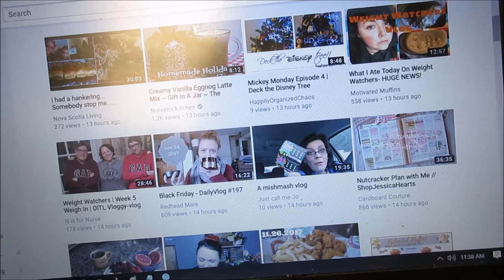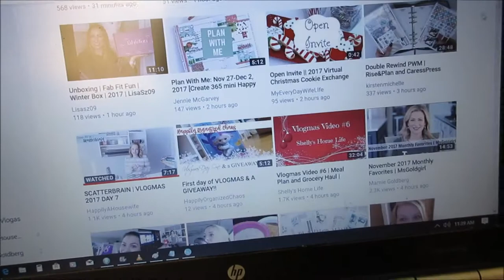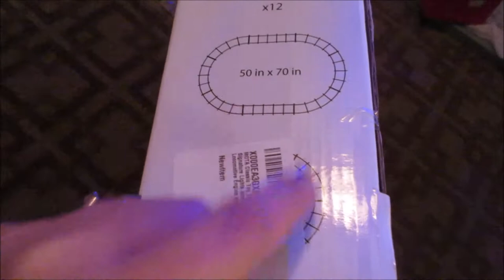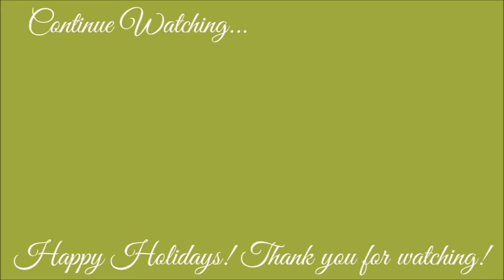Tree Train! | Vlogmas Day 6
Welcome to Vlogmas! I will be vlogging every day from Thanksgiving until Christmas!

In this video we assemble a train to go around our christmas Tree! I hope you enjoy watching!

Our Train

 Check back every day at 6 pm EST for another Vlogmas video. And visit me at 6 am most days for other videos!

Would you like to receive a holiday card from me? Send me a card and make sure to include a return address and I will send one back!